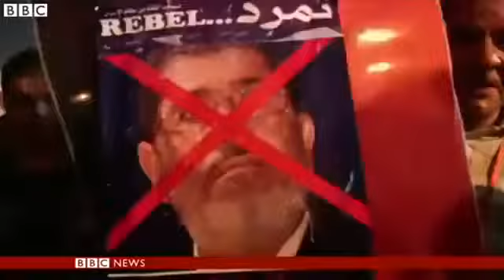BBC News US warns against travel to Egypt after deadly clashes